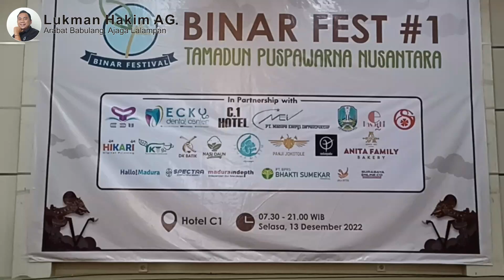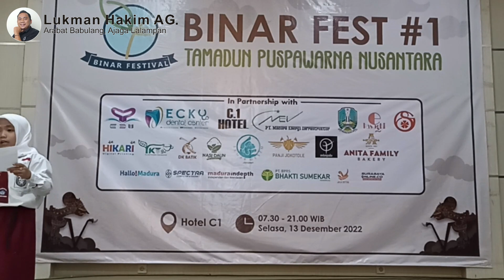Clevynta Ivory Dealovana Baca Puisi Madura Asare Panglepor Ate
Lomba baca puisi dalam rangkaian Festival BInar yang digelar SMP BInar di Hotel C1, Selasa, 13 Desember 2022.